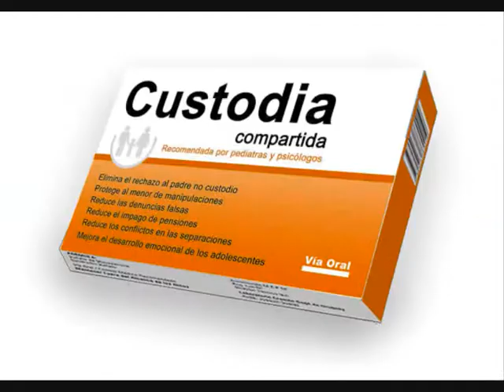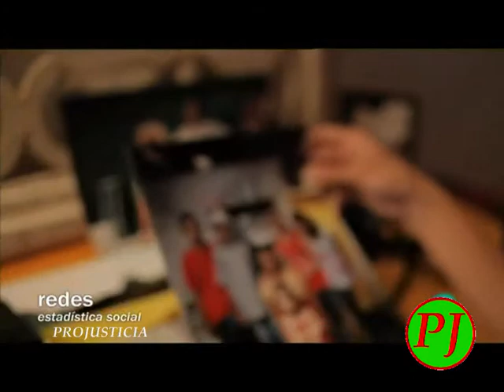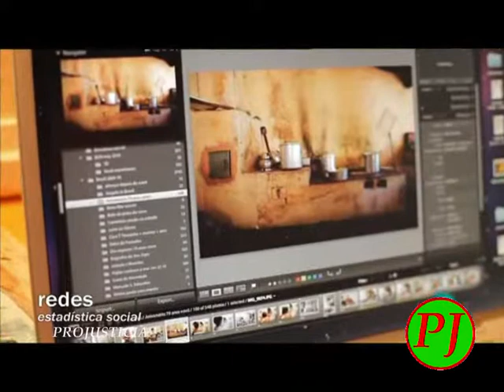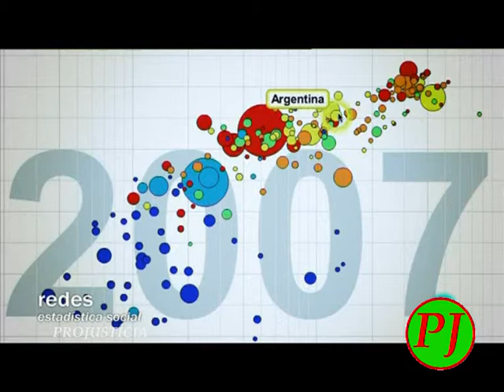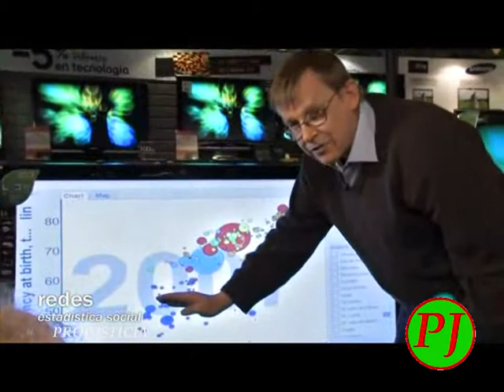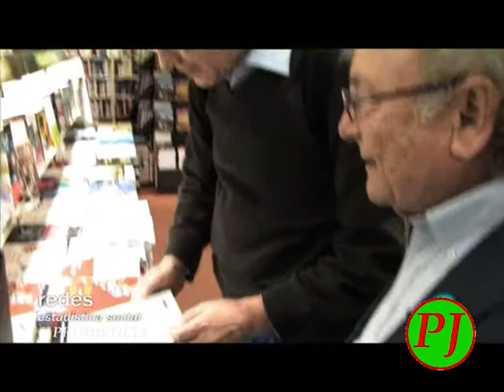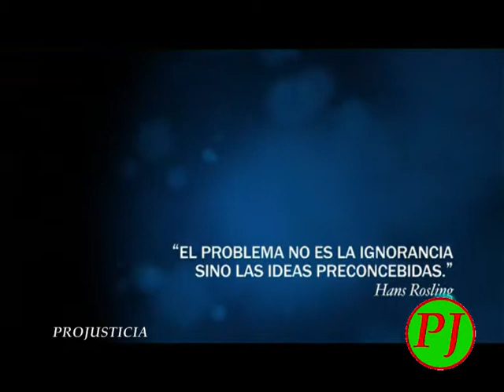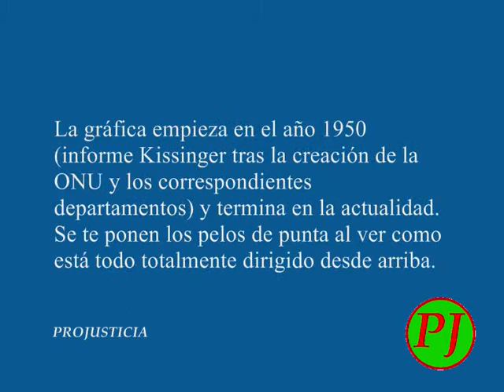Projusticia. Redes, desmontando mitos sobre el mundo 03-03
Projusticia.

Redes - Desmontando mitos sobre el mundo
30 mayo 2010

A través de Internet, de la prensa y de la televisión nos llegan noticias, datos y acontecimientos históricos de todo el planeta. Sin embargo, rara vez tenemos una visión global de lo que pasa en un país, de su historia o de sus perspectivas de futuro. En un mundo interconectado como el de hoy, descubrir lo que sucede en los dormitorios chinos o cómo gestionan su monedero los brasileños nos puede ayudar a saber hacia dónde vamos todos. Eduardo Punset -de la mano de Hans Rosling, profesor de salud pública del Instituto Karolinska-, nos revela la cara fascinante de los números y las estadísticas, y su inmenso poder para explicar el pasado y el futuro del mundo.

Asusta escuchar las prioridades y los términos que utiliza el sr. Rosling (salud sexual y reproductiva, etc.) y ver como se mueven todos los círculos al unísono siguiendo las instrucciones que reciben desde arriba. La gráfica empieza en el año 1950 (informe Kissinger tras la creación de la ONU y los correspondientes departamentos) y termina en la actualidad. Se te ponen los pelos de punta al ver como está todo totalmente dirigido desde arriba.